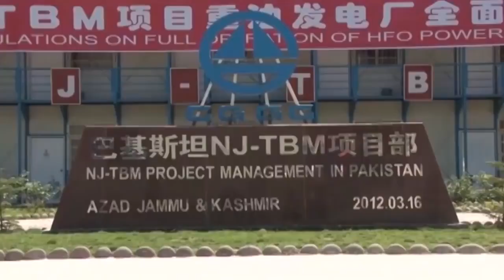Vote ko Izzat do new PML N song | NawazSharif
Vote ko Izzat do new PML N song | Nawaz

Hum Mulk bachana niklain hain aao hamara sath
chalo
Nawaz Sharif is the only leader of Pakistan who
step up for the integrity and respect of the vote of
people of Pakistan. So stand by him and make this
movement even more stronger.